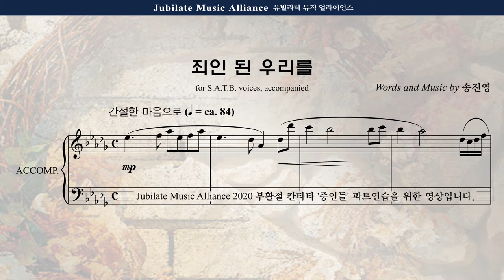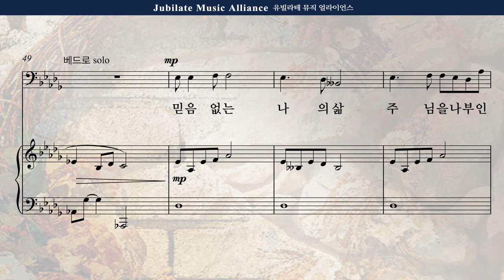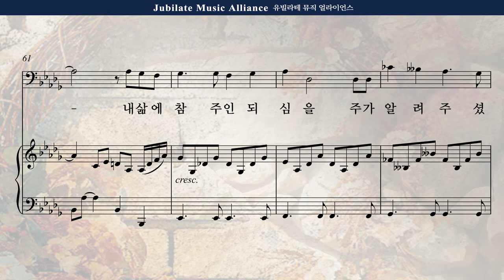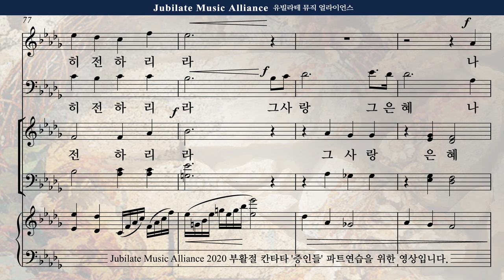[부활절 칸타타] 송진영 '증인들' 3. 죄인 된 우리를 - 베드로 솔로